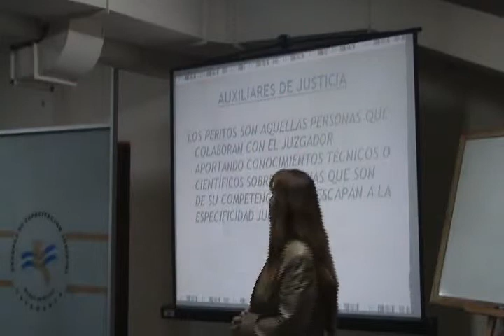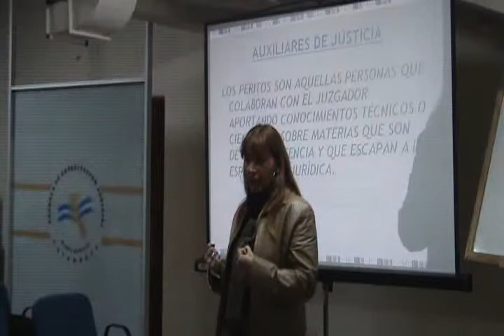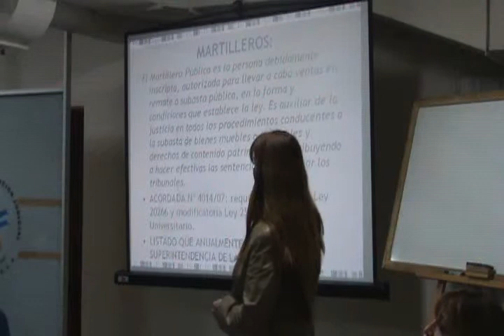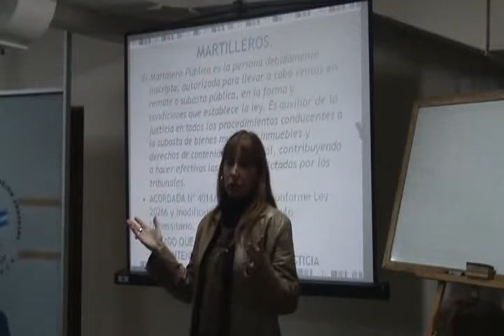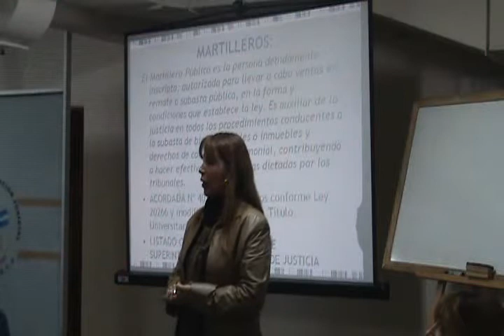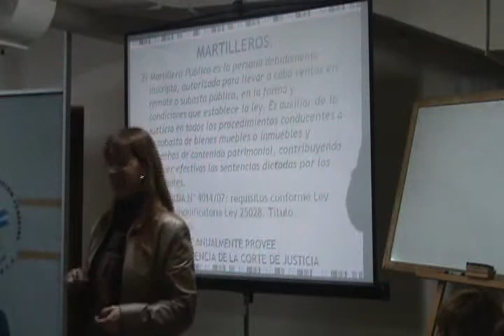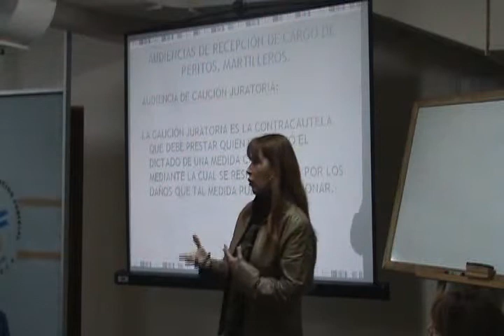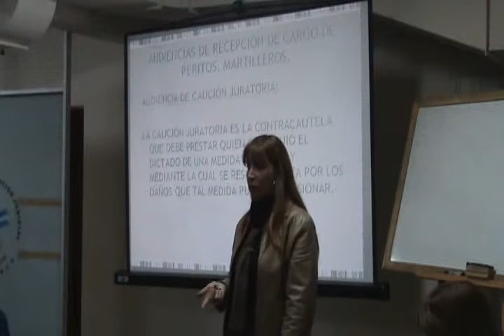ECJ-195_Curso-Taller:Mesa de entrada: día1-parte7